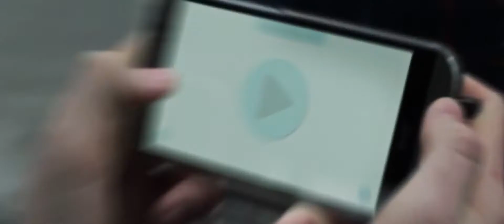Anton "Alfy" Alfimenko Animation & VFX Show Reel 2016